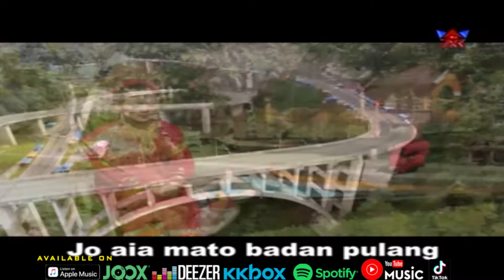Eka Sutai - Aminurai [Official Music Video HD]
AMINURAI
ARTIS : EKA SUTAI
CIPT. :

Kama badan ndeh mak
Mangadu lai oi
Sakik hiduik dirantau urang
Kamanolah langkah ka dibaok
Tangah malam duduak manangih
Antah bilo mancubo sanang
Indak talok lamo coiko

Baranam kami mak
Oi badunsanak oi
Laki laki nan paliang gadang
Tuan kanduang dek diri ambo
Iyo malang mandeh baranak
Anak urang alah nyo sanang
Nan badan ko marasai juo

Indak mungkin ndeh mak
Capek babaliak oi
Nan dek jauah dirantau urang
Dapek rasaki pulang juo
Tibo dihari bulan baiak
Anak urang babondong pulang
Anak mandeh dirantau juo
Tangah malam ndeh mak
Tabiklah risau oi
Raso indak takao lai
Namuah denai
Hanyuik di nan tanang
Kok bamamak kayo di rantau
Dicubo senteang mintak bilai
Jo aia mato bdan pulang

Kok diharok ndeh mak
Ka mandeh kanduang oi
Mandeh bansaik ayah lah tuo
Kama badan batenggang lai
Batanyo darah bakeh jantuang
Bara lamo badan sansaro
Raso indak badayo lai
Sawah jo ladang mak
Alah tagadai oi
Nan dek payah
Basalang tenggang
Nan dek bansaik ka baa juo
Lamo juo badan marasai
Kampuang ndak joa kadijalang
Mungkin dirantau bapusaro